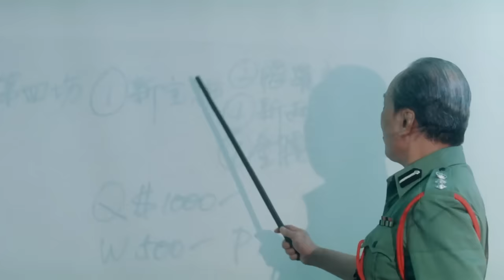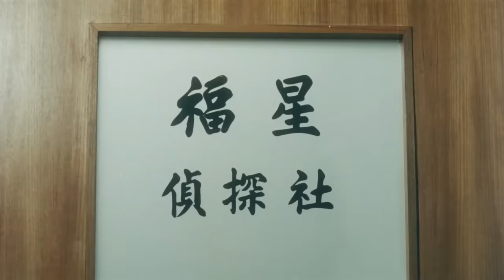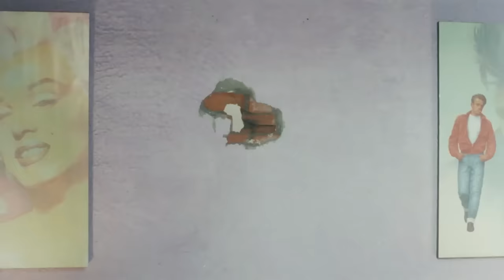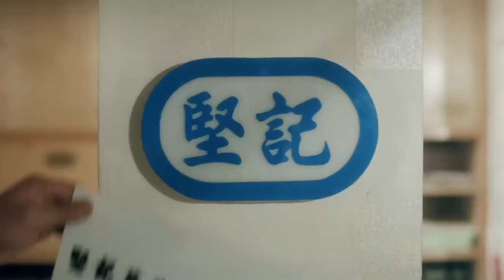NGŨ TẶC LÃO NHÂN [Thuyết Minh] - Phim Hành Động Kungfu Hài Hước Hay Nhất Hong Kong Xưa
Phim Kungfu Võ Thuật Hài Hước Xưa Cực Đỉnh Cao Hấp Dẫn - Ngũ Tặc Lão Nhân.

Xoay quanh câu chuyện về nhóm đặc vụ gồm các cảnh sát Hoàng gia Hồng Kông trong hành trình trấn áp tội phạm. Cảnh sát Hồng bắt giữ Đại gia - thủ lĩnh của một tập đoàn tội phạm, thế nhưng thế lực nguy hiểm hơn phía sau lại là Lão nhị. Không có bằng chứng chống lại lão nhị, cảnh sát buộc bốn trong số "Năm ngôi sao may mắn" phải hoạt động bí mật trong nhà tù, giải cứu Đại gia và đánh sập tập đoàn tội phạm.